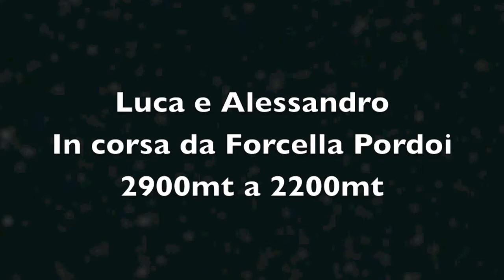Pordoi SkyRace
Song by